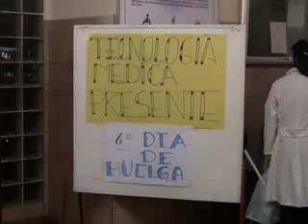ESTUDIANTES DE LA FACULTAD DE MEDICINA REALIZAN BLOQUEO